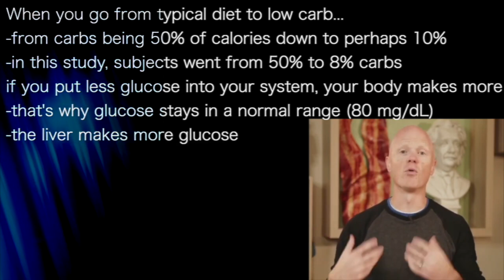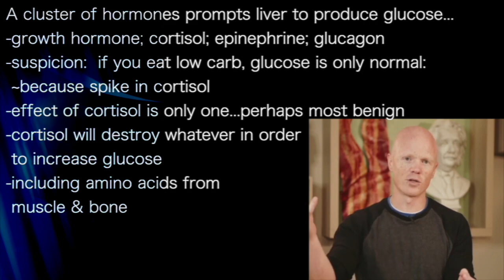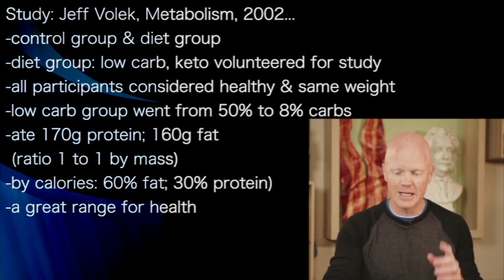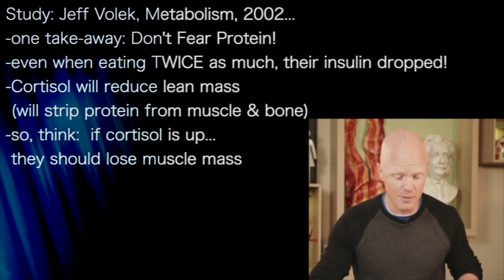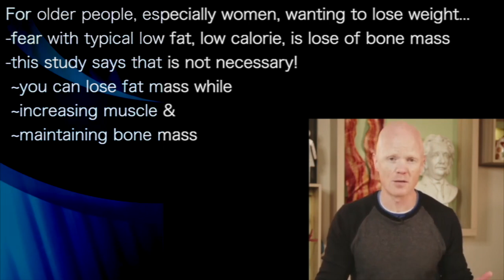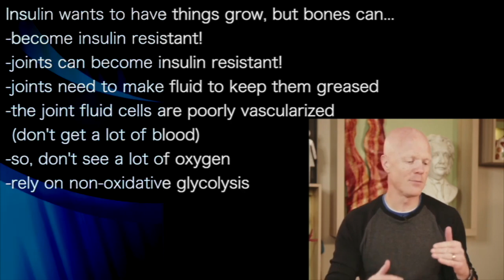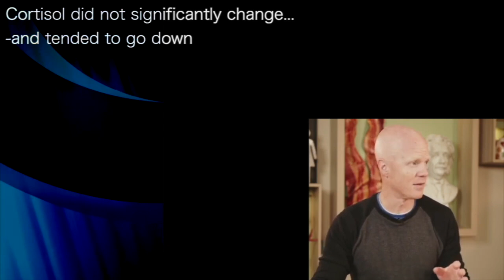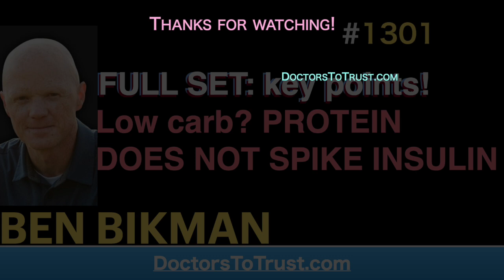BEN BIKMAN | FULL SET: key points! Low carb? PROTEIN DOES NOT SPIKE INSULIN